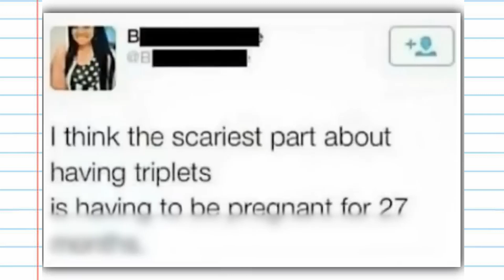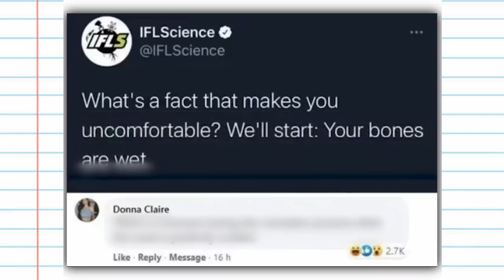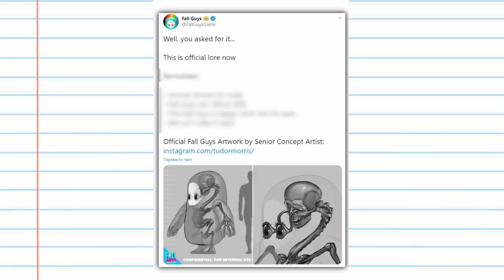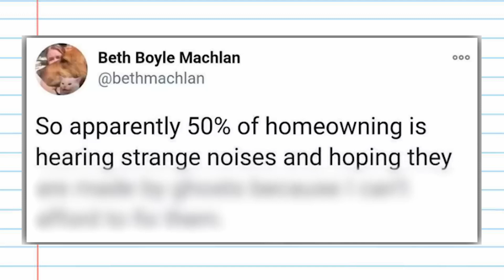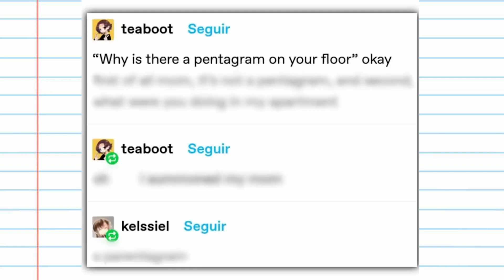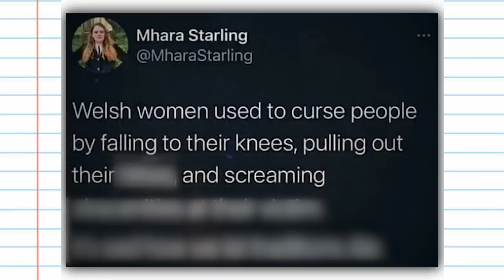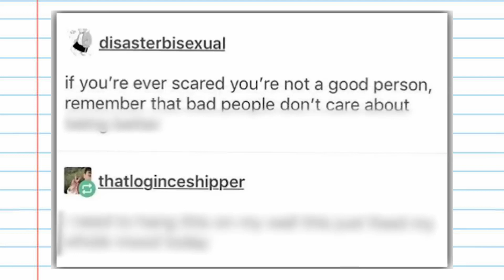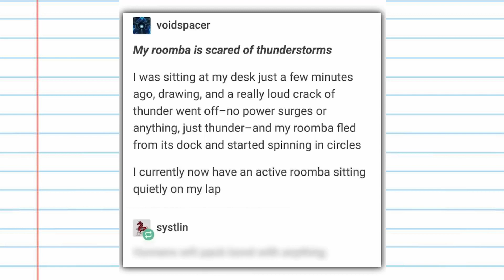Spooky Memes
Stupid Scary Spooky Memes That Halloween Lovers should understand. Perhaps you will consider them offensive dank memes. In this meme compilation theres lots of offensive memes that if ylyl aka tntl, there are relatable spooky scary memes for Halloween Lovers about Spooky Scary Memes that you should understand and reddit memes to spice things up.

Memes for Today:
- TikTok Memes
- Minecraft Memes
- Reddit Memes